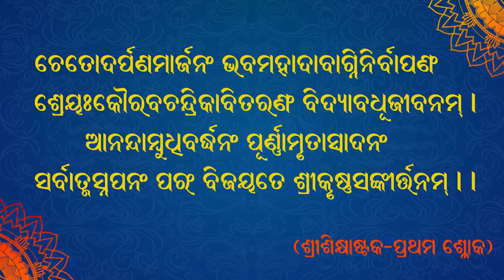20.01.2021 - ceto-darpana-marjanam (Siksastaka, sloka 1). Oriya